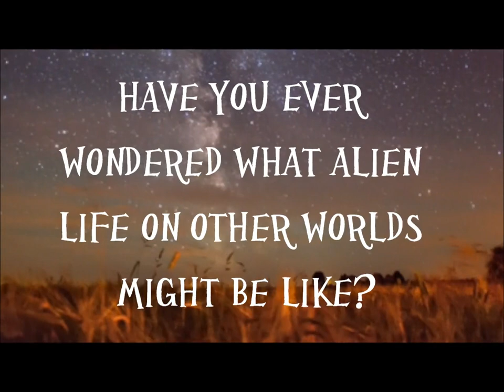The Youtube advert for Alien Hunter Conner Jones